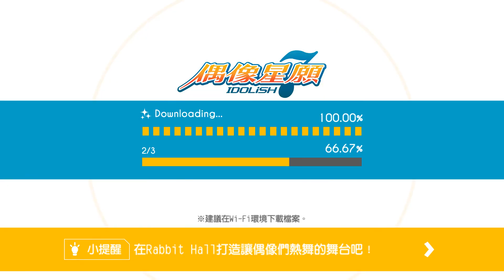第1部 第19章第4話 2020 03 21 10 33 08 895